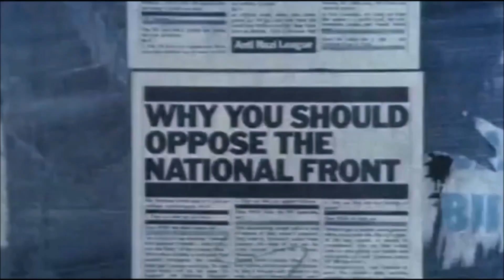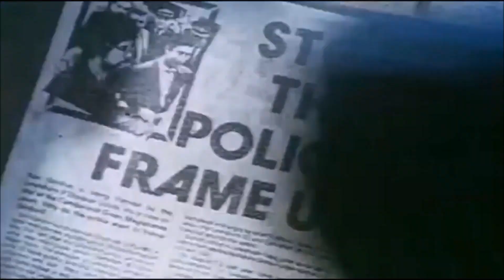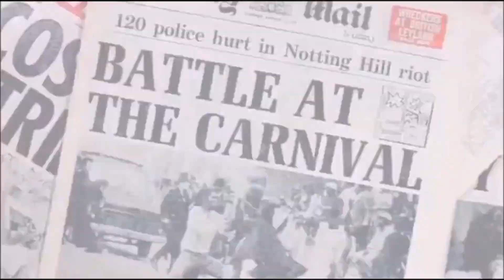Johnny Hunter - U.K.AIM (PCLUB007)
Johnny Hunter returns to Pleasure Club with a soundtrack to the summer that never happened. U.K.AIM was made in the the ashes of 2020, and is an anthem dedicated to the UK and its music people.

Out soon. Pre-order via our Bandcamp 🔊🔊🔊